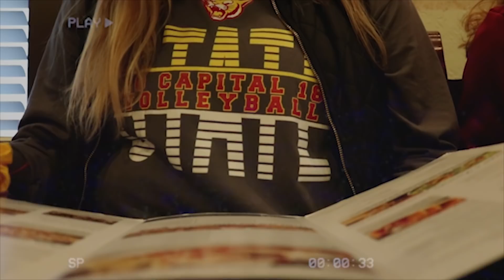STATE 2018 // Mason Dreon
Capital High Schools State video!!!
CHS took home a 3rd place 3A volleyball trophy!!

Shoutout to Gabe Taylor for filming the game footage for this video!!